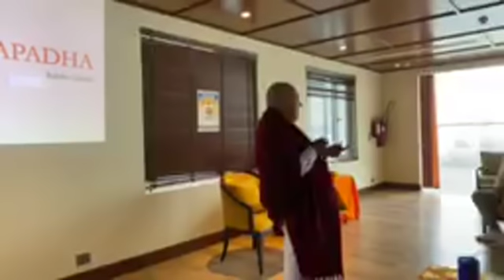MONTAÑA DE LA CONCIENCIA | Rubén Cedeño